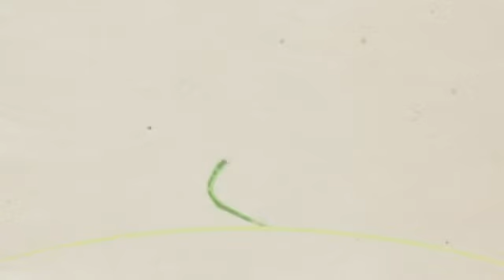Christmas Trees & Gardening Gifts @ Jared's Nursery, Gift and Garden Center Littleton CO 80127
Looking for Christmas Trees & Gardening Gifts? Your one stop shop for all of your Garden and Landscaping needs specifically Christmas Trees & Gardening Gifts.

At Jared's we're a family owned Gift and Garden Center serving Jefferson County Colorado for 30 years. We offer many varieties of annuals, herbs, perennials, houseplants and an assortment of plant rental,  tree and shrub planting, delivery service and in store consultations for yard problems.  Jared's Nursery, Gift and Garden Center Littleton Colorado.

Serving: Colorado,Denver, Centennial, Highlands Ranch, Lakewood, Greenwood Village, Castle Rock, Littleton, Arvada, Evergreen

SERVICES:
E-Club
Jared's Guarantee
Jared's Landscaper Links
Monthly Tips
On-Line Store Ponds
Animal Resistant Lists

Jared's Nursery, Gift and Garden Center
10500 West Bowles Avenue
Littleton, CO 80127